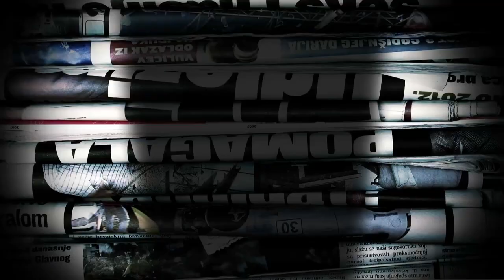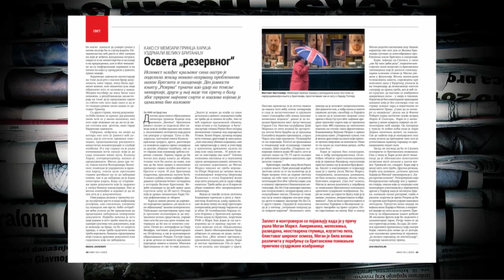Petrović: Sve je mejnstrim, nama se preti da će nas lako izbaciti iz stada